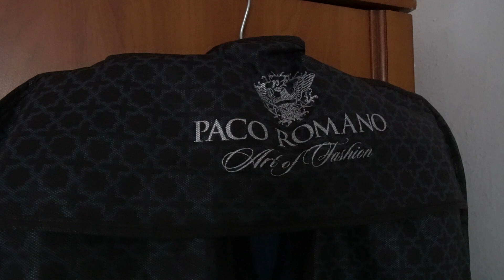Svadba Sára a Jaro highlights of events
Azteka Stražske
Kapela Gipsy Culy

použita hudba vo videu:

 Skladba
I Can't Stop Feeling Billie Jean's Face
Interpret
Pomplamoose
Licence udělena YouTube:
Studio71_2_5 (od vydavatele Pomplamoose) a společnosti vlastnící hudební práva (1)